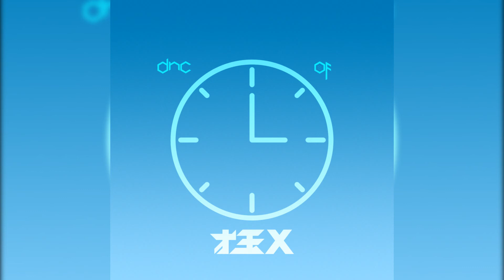Definitive 3 | DANCE MIX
Track Names [in order]:
DancingInTheDark
RetroDash
Star8
Smokey's Dance
GlitterDisco
SpaceLand
Dance of Time
Dance of Y2K
Eiffel's Moon
You'reTheOne